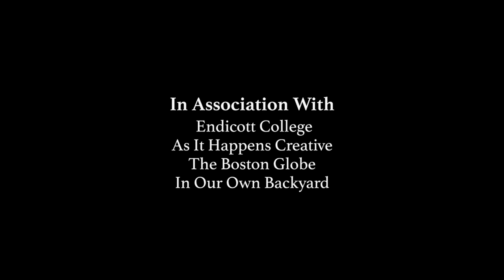Bullfrog Films presents...SACRED COD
A film by Steve Liss, Andy Laub, and David Abel

SACRED COD is a feature-length documentary that captures the collapse of the historic cod population in New England, delving into the role of overfishing, the impact of climate change, the effect of government policies on fishermen and the fish, and the prospect of a region built on cod having no cod left to fish.